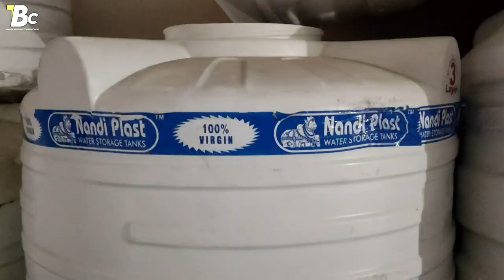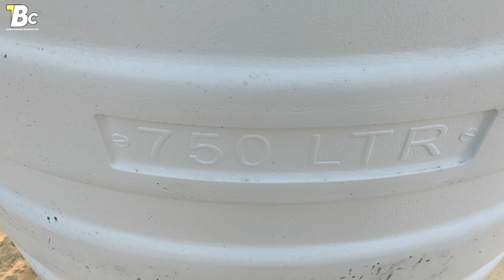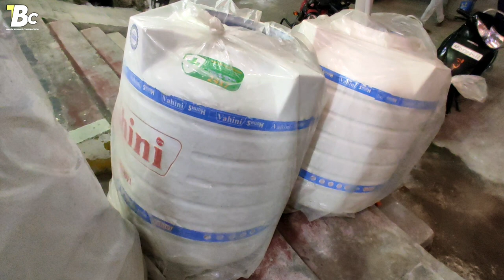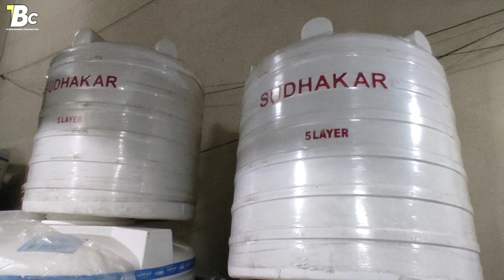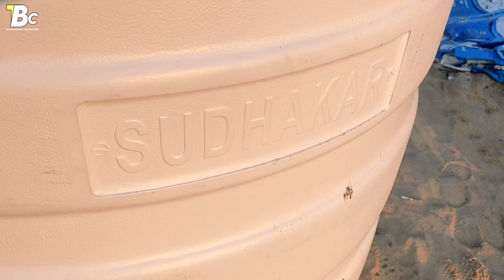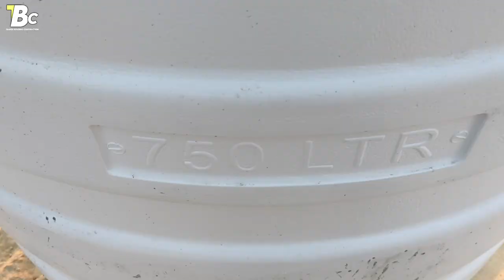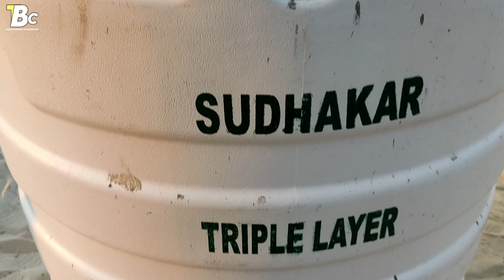water line pipe fittings cost in Telugu // WATER TANKS PRICE IN 2023 FULL DETAILS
telugubuildingconstruction watertankcost waterpipeline water line pipe fittings cost in Telugu // WATER TANKS PRICE IN 2023 FULL DETAILS